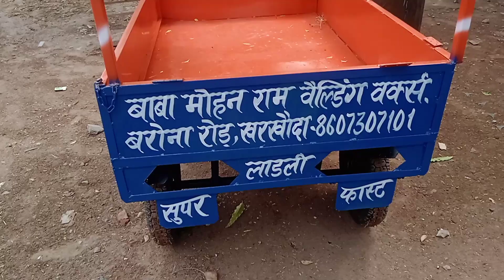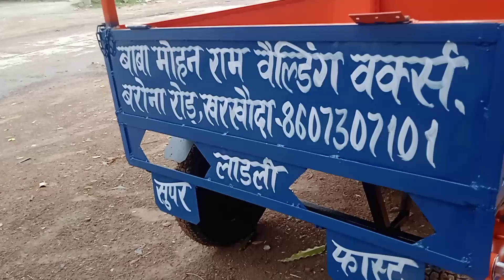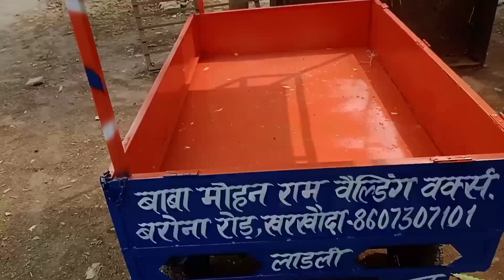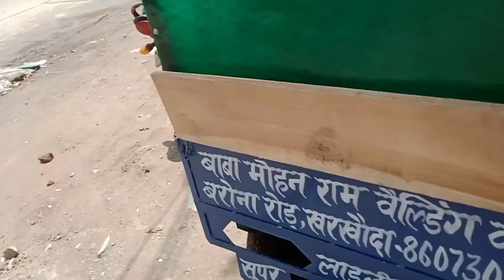fast food bike trolley | चलती फिरती दुकान चार पहिया बाईक ट्रॉली | चाउमिन बुर्गेर बेचने के लिए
जो भाई फास्ट फूड रिकसा बाइक ट्रॉली वनवाना चाहता है उसके लिए तोहफा |फास्ट फूड बाइक ट्राली| चाऊमीन बुर्गेर ट्राली|  गोलगप्पे टीकी बाइक ट्राली| फास्ट फूड रिक्शा बाईक ट्राली| छोले भटुरे बाइक  छोले कुलचे  ट्रॉली

Baba Mohan Ram welding work Kharkhoda Sonipat
your Quaris
food cart making
small food cart
tea cart design
usha engineering patna
food cart low price
food cart design low budget
e rickshaw food cart kolkata
food cart e rickshaw
fast food cart design
food cart price in kolkata
fast food trolley price
fast food cart price
fast food truck price
 bike fast f
bike fast food
bike fast food thela
bike fast fit elite
bike fast fit elite review
bike fast fit
bike fast fit ez
bike fast fit android
bike fast fit review
bike fast fit app
bike fast fit app review
bike trolley Jugaad fast food
bike trolley jugaad kaise banaen
bike trolley desi jugad
bike trolley jugaad price
bike trolley jugaad
bike trolley food cart
automatic pani puri machine
water shots
street food
pani puri filling machine
making machine
business plan
lakhs
pani puri machine
water serving
golgappa
gupchup
pani puri atm
pani puri machine
pani puri making machine
pani patasa machine
puchka machine
panipuri machine